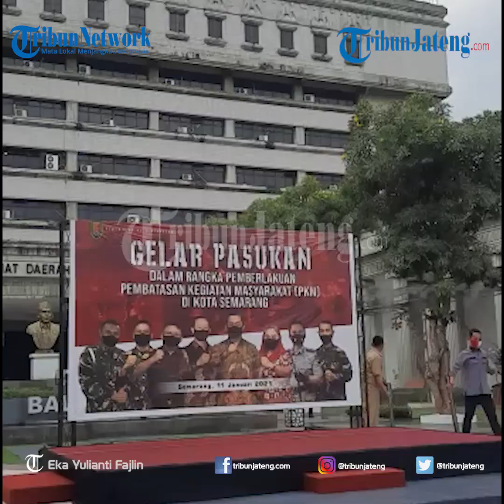PPKM di Semarang Berlaku Mulai Hari Ini